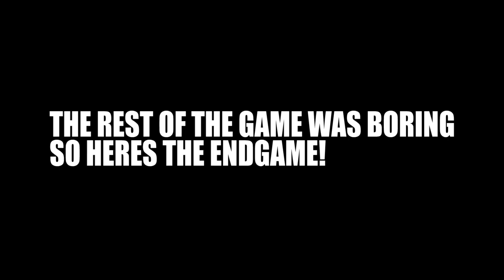TIKTOK STARS Control My Fortnite Games!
TikTok stars like Tiko and Addison Rae give me Fortnite challenges to complete in the games and get a Victory Royale with the Renegade emote!

❱ Support Me
Please consider using Code: 'Pork' In the Fortnite Item Shop